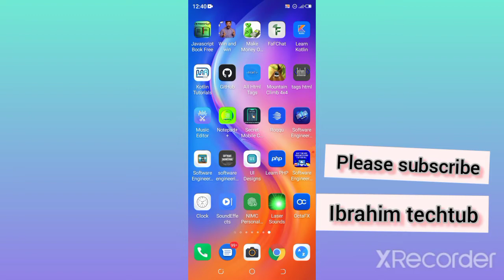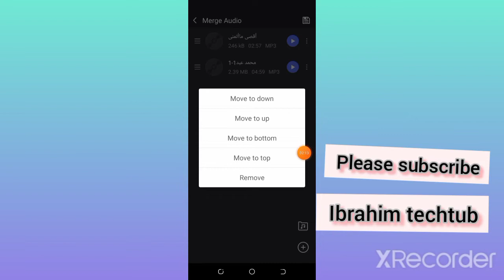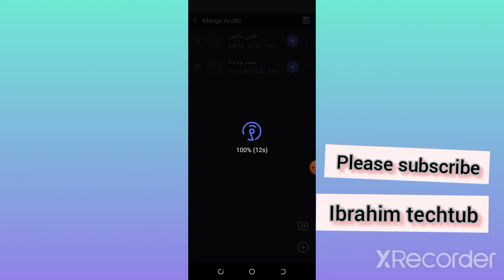yadda zaka hada remix na waka a wayar androin